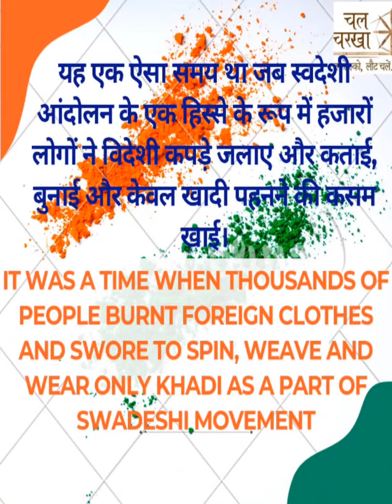स्वतंत्रता दिवस ...चल चरखा